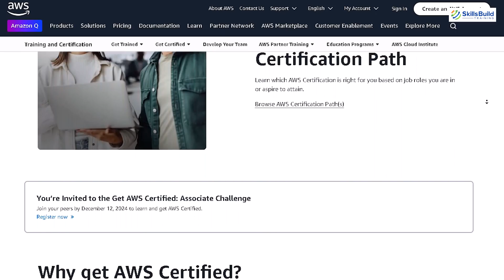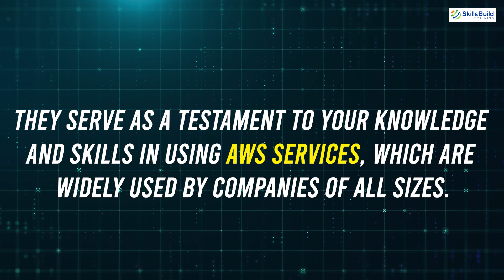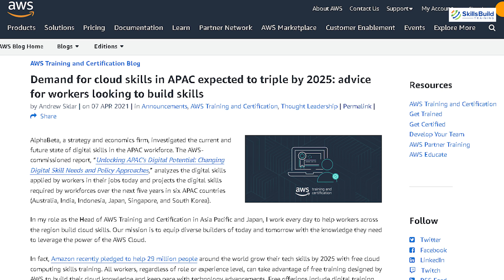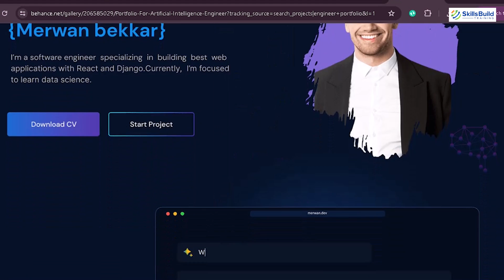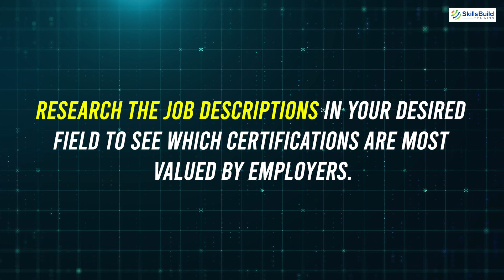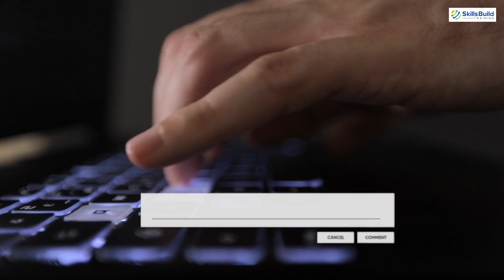Can You Actually Get a Job With an AWS Certification? | Is AWS Certification Worth It?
Is earning an AWS certification enough to land you a job in the competitive world of cloud computing? In this video, I’ll answer the big question: Can you actually get a job with an AWS certification? We’ll explore the value of AWS certifications, which ones are most sought after, and how they can boost your career prospects in the cloud industry.

Whether you’re just starting out or looking to advance your career, this video will guide you through the job opportunities available to AWS-certified professionals and how to maximize the impact of your certification. Learn what employers are looking for and how to stand out in the job market with an AWS credential.

If you’re serious about a career in cloud computing, don’t miss this in-depth look at how AWS certifications can open doors for you!

Introduction - 00:00
Understanding AWS Certifications - 00:57
The Role of AWS Certifications in Job Search - 01:45
The Demand for AWS Skills - 02:24
Combining Certification with Experience - 03:02
Which AWS Certification is Right for You - 03:44

Career Resources